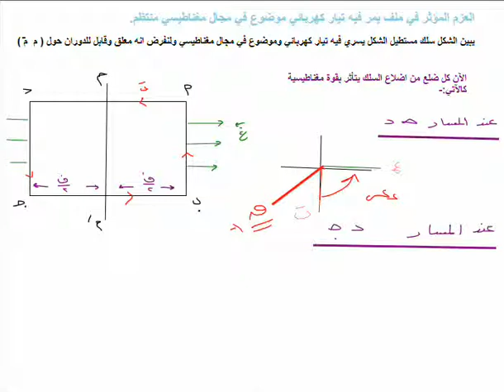العزم المؤثر في ملف يمر فيه تيار كهربائي موضوع في مجال مغناطيسي منتظم160